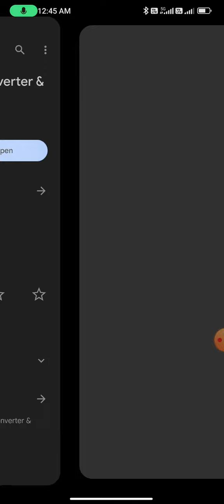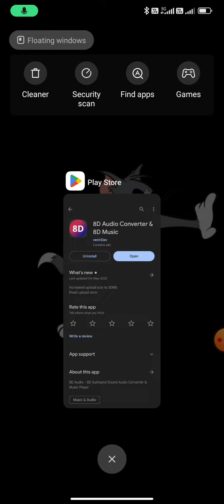How To Make 8D Audio In Android l 8D Song Kaise Banaye Hindi l How To Make 8D Audio I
How To Make 8D Audio In Android l 8D Song Kaise Banaye Hindi l How To Make 8D Audio In Kinemaster

About Video :-
         Hello guys aaj ke video mein ham bat karne wale hai how to make 8D audio in android to guys ager aap bhi kisi song ko 8D me convert karna chahte ho to video pura dekhna.

Queries solve :-

Kisi Bhi Gana Ko 8D Men Kaise Kare
8D Music Kaise Banaye in hindi
8D Songs Kaise Banaye
Make 8D Audio
How To Make 8D Sound
How To Make 8D Music
8D Songs
How To Make 8D Audio